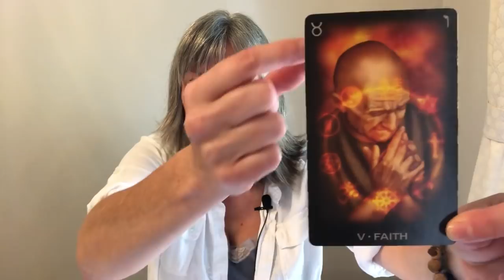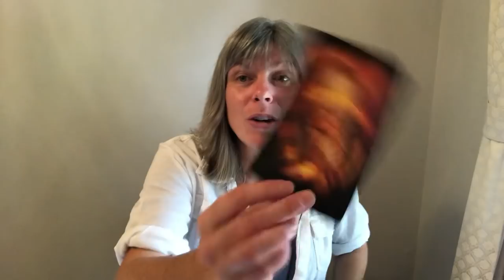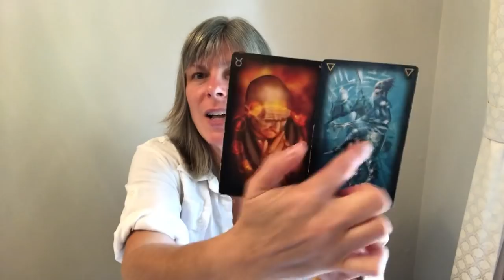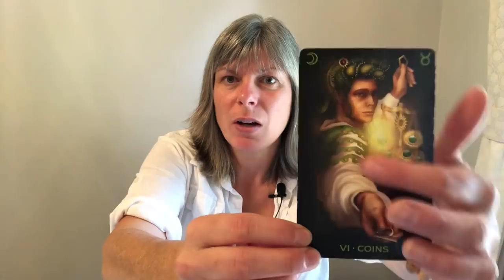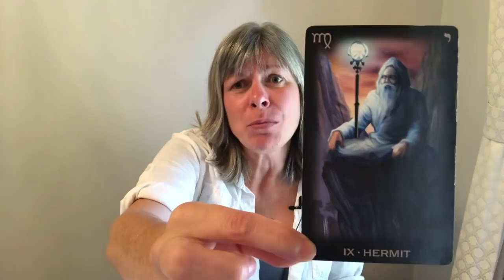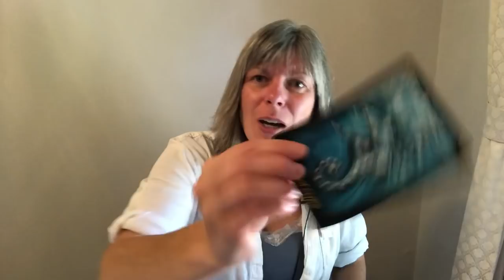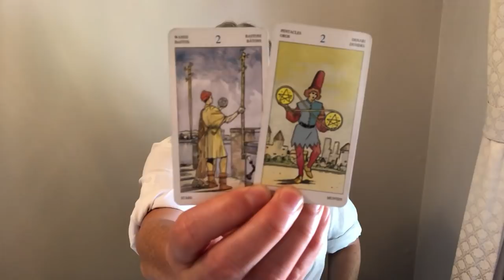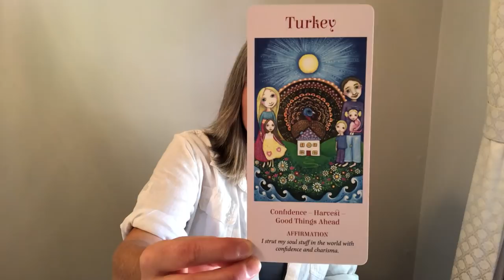Taurus - The Biggest Spiritual Journey of Your Life! Weekly Zodiac Reading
This video is for Taurus sun, moon, rising and venus.

Please see the “About” section of this Youtube channel if you are drawn to me for a reading.

I do not read the tarot in a traditional sense… well, sometimes I do and that is the message, but often I am pulled to focus on something specific within the artwork of the tarot card and a very different message will come through going way beyond the “classical” meaning of the card.  Sit back and take what resonates and leave the rest behind.  Or leave it all behind, what’eva ya want to do! ;)

Weekly Reading Schedule:

Monday: Aquarius, Pisces, Aries
Tuesday: Taurus, Gemini, Cancer
Wednesday: Leo, Virgo, Libra
Thursday: Scorpio, Sagittarius, Capricorn
Friday: Live - All Signs - How Your Person Feels

My Tarot and Oracle Decks:

Tarot Decks
-Tarot of Dreams
-SpellCaster’s Tarot
-Tarot De La Nuit
-Shawdowscapes Tarot

Oracle Decks
-The Fairies’ Oracle Deck

My Chart for those that are curious:
Sun:  Aries
Moon: Taurus
Rising: Gemini
Mars: Gemini
Venus: Gemini
Mercury: Aries
Jupiter: Capricorn
North Node: Aquarius
Vertex: Scorpio